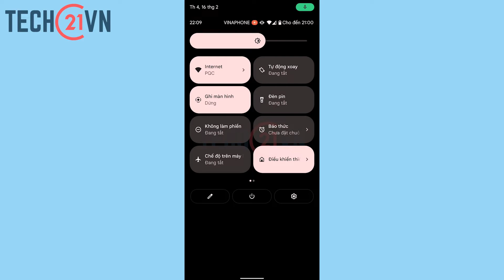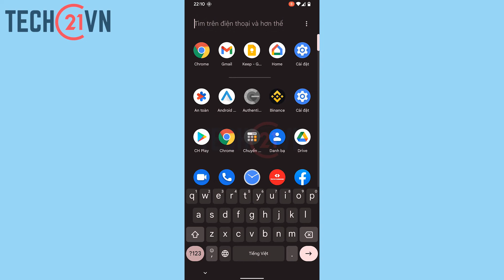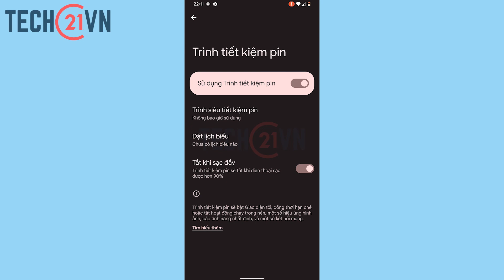Hướng dẫn cách bật, tắt chế độ tiết kiệm pin trên Android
Trên hầu hết các thiết bị điện thoại hiện nay, từ iOS đến Android đều được trang bị tính năng tiết kiệm pin, một vài dòng điện thoại còn có tính năng siêu tiết kiệm pin. Vậy tính năng này là gì? Cách bật chế độ tiết kiệm pin trên Android như thế nào? Hãy theo dõi video sau đây nhé!

Tắt tiết kiệm pin Samsung,
Mở chế độ tiết kiệm pin,
Cách tắt chế độ tiết kiệm pin trên iPhone,
Tắt chế độ siêu tiết kiệm pin OPPO,
Tắt chế độ tiết kiệm pin trên OPPO A15,
Cách tắt chế độ siêu tiết kiệm pin của OPPO,
Tắt chế độ tiết kiệm pin Xiaomi,
Tắt chế độ tiết kiệm pin trên OPPO a53,